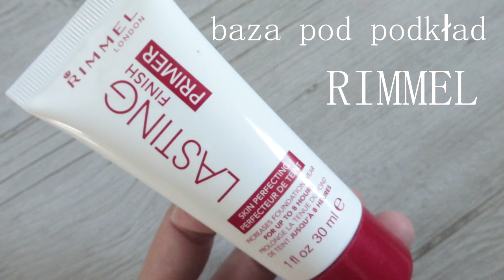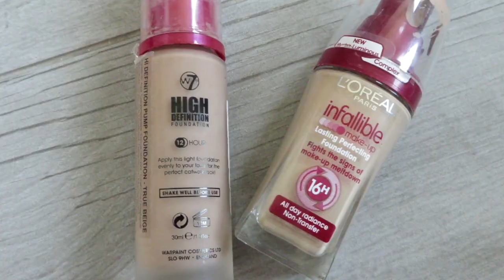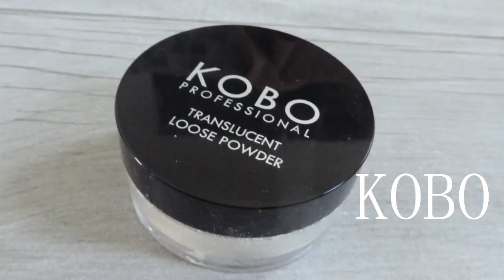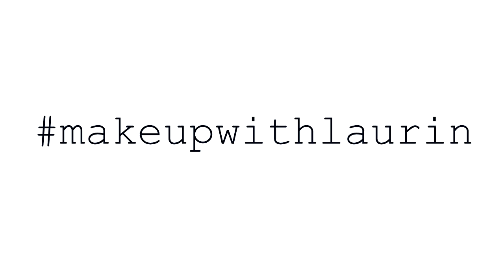SMOKEY EYE W BRĄZACH || LAURIN BEAUTY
TWARZ:
- krem nawilżający CAVIAR
- baza pod podkład RIMMEL LASTING FINISH PRIMER
- mix podkładów HD W7 kolor: True Beige i Loreal Inffalible nr.120 Vanilla
- puder sypki do utrwalenia makijażu twarzy KOBO kolor: Translucent
- kamuflaż AVON kolor: Fair - pod oczy
- korektor pod oczy KOBO MODELLING ILLUMINATOR nr. 101
- kamuflaż KOBO kolor: suntanned - do wymodelowania twarzy na mokro
- bronzer w kamieniu KOBO kolor: nubian desert
- paleta bronzerów MUR - all about bronze - do ocieplenia twarzy
- rozświetlacz THE BALM Mary Lou Manizer
- róż CATRICE Defining Blush kolor: Love&Peach

BRWI:
- farbka do brwi- MUR ULTRA AQUA BROW TINT kolor: light
- żel do utrwalania brwi - CATRICE - Eyebrow Filler

OCZY:
- cień do powiek pojedynczy KOBO nr. 106 Papaya Shake - załamanie powieki
- cień do powiek w kremie jako baza COLOR TATOO MAYBELLINE kolor: 35 - On and On Bronze
- ciemny, ciepły brąz na powiekę ruchomą - THE NUDES MAYBELLINE
- eyeliner żelowy MAYBELLINE Lasting Drama kolor: intense black
- INGLOT - Duraline - do rozrzedzenia eyelinera żelowego
- tusz do rzęs EVELINE VOLUMIX FIBERLAST
- klej do sztucznych rzęs - DUO INGLOT - zasychający do bezbarwnego
- rzęsy LASHTUDIO model: 069
- beżowy cień do zmatowienia obszaru pod łukiem brwiowym - INGLOT nr. 351

USTA:
- pomadka CATRICE kolor: Better Than Nude

PĘDZLE I AKCESORIA:
- pędzelek do nakładania bazy na powieki - pędzelek z zestawu chińskich pędzli ze sklepu internetowego Aliexpress
- pędzelek do nakładania cienia w załamanie powieki - ZOEVA nr.221 Lux Soft Crease
- pędzelek do nakładania cienia na powiekę ruchomą - pędzel z setu pędzli MAKE ME UP - brak numeru i oznaczenia pędzla - taki urok zestawów pędzli
- pędzelek do eyelinera - linia wodna - MAESTRO
- pędzelek do nakładania żelowej farbki do zaznaczenia łuku brwiowego - pędzelek skośny z zestawu pędzli MAkE ME UP
- pędzelek do nakładania cienia do cieniowania brwi - ZOEVA nr. 322 Brow Line
- pędzelek do roztarcia dolnej linii rzęs - ZOEVA nr. 322
- pędzelek do zmatowienia miejsca pod łukiem brwiowym beżowym cieniem - pędzelek płaski SUNSHADE MINERALS - pochodzący z zestawu pędzli - brak oznaczenia i numeru pędzla
- pędzel do konturowania twarzy - HAKURO H 21
- pędzel do pudru - SUNSHADE MINERALS - z zestawu pędzli- brak numeru i oznaczenia pędzla
- pędzel do różu - SUNSHADE MINERALS - - z zestawu pędzli- brak numeru i oznaczenia pędzla
- pędzel do rozświetlacza - Real Techniques model: Setting Brush
- Beauty Blender
- pędzelek kuleczkowy do roztarcia dolnej linii rzęs - SUNSHADE MINERALS - - z zestawu pędzli- brak numeru i oznaczenia pędzla
- pęseta do nakładania rzęs ESSENCE
- grzebyczek do wyczesywania brwi
- zalotka
- taśma klejąca biurowa
- płyn micelarny SORAYA do oczyszczenia resztek osypanego cienia do powiek
- waciki kosmetyczne LIDL

BLUZKA:
- STRADIVARIUS

Kolczyki: SInSAY

MUZYKA Z FILMU:
Barrie Gledden- Heat

MUZYKA Z podsumowania makijażu
Alex Arcoleo - She's Cool